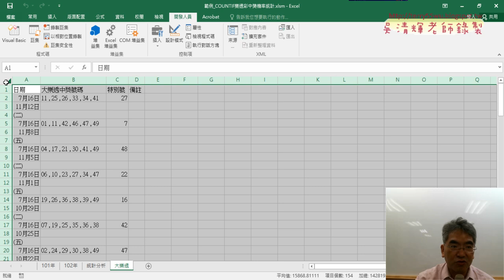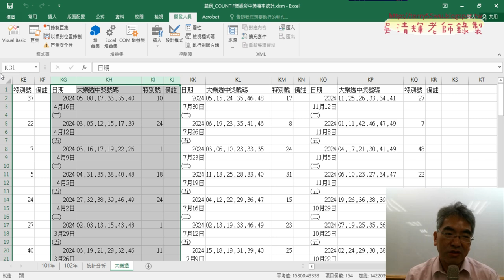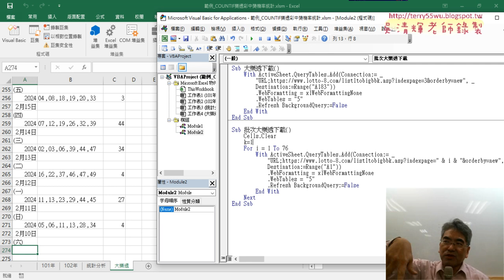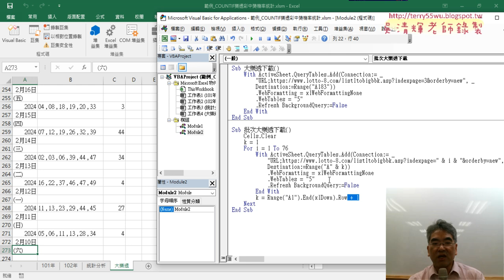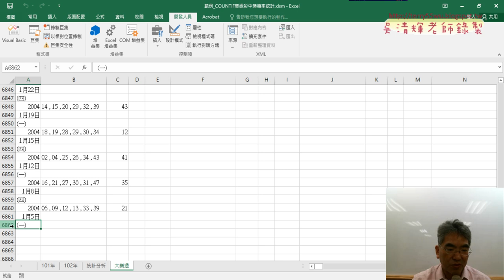03 改為批次下載76頁資料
上課內容：
01_重點複習樂透彩與大樂透資料下載
02_用範例程式碼加上網址與尋找表格標籤
03_改為批次下載76頁資料
04_刪除不要的資料與資料剖析
05_大樂透統計分析計算機率與前七名
06_加上SUB與串聯所有子程式
07_總結VBA程式與防止按鈕移動
08_ChatGPT與黑名單篩選

上課用書：
Excel VBA一點都不難：一鍵搞定所有報表
作者： Excel Home
出版社：博碩
出版日期：2013/06/26
定價：380元

吳老師  113/11/14